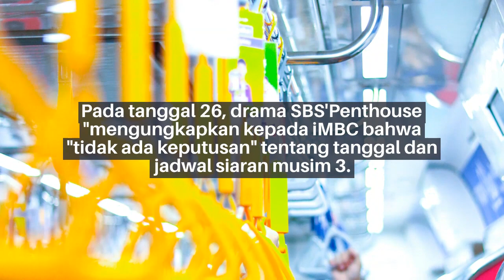Sisi 'Penthouse' "Musim 3, siaran Juni + drama Jumat? Tidak ada keputusan" [Posisi resmi]